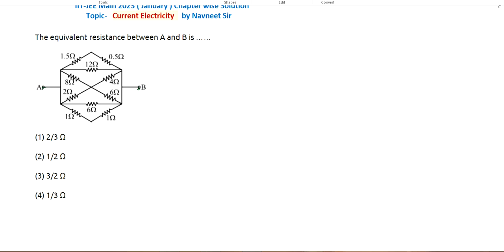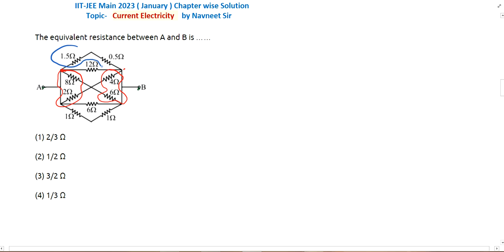The equivalent resistance between A and B is || 2023 jee main current electricity questions